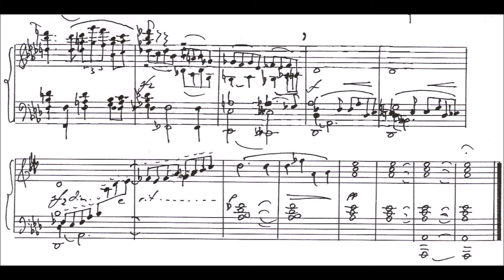Enguerrand-Friedrich Lühl - Elégie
I got a 'request' to play some pieces by Lühl, a pianist and componist.

A l'âge de 15 ans, il a corrigé le seul mouvement de quatuor avec piano de Gustav Mahler, oeuvre de jeunesse, et terminé les esquisses d'un Scherzo inachevé en complétant la partition dans le style du maître autrichien; deux ans après il y ajoute deux autres mouvements en guise d'exercice de style en se servant d'autres esquisses inconnues non utilisées par Mahler. Cette pièce composite paraîtra en même temps que la transcription de Lühl de la première symphonie "Titan" pour piano seul à l'occasion du centenaire de sa mort en 2011. Il travaille depuis 2005 pour le compositeur américain John Williams, pour lequel il transcrit les partitions de ses plus grands thèmes de musique de film pour piano seul et deux pianos. Il a enregistré le CD « John Williams au piano vol. I » avec ses propres arrangements pour piano seul des plus grands thèmes d’Hollywood. Un deuxième volume avec un programme "Star Wars" pour deux pianos est paru en 2013 .
Lühl est un artiste complet. Grand amateur d'Art Nouveau, de peinture impressioniste et d'architecture de la Renaissance italienne, il est également l'auteur de nombreuses oeuvres littéraires en trois langues dans les thématiques les plus diverses (essais, romans à caractère historique, philosophique, futuriste ou dramatique, recueils de poésies, ouvrages scientifiques musicologiques, nouvelles...)."

So... sorry if you 'can't french' :D Right now, I don't have time to translate this, sorry. BUT: what counts: This is a very very beautiful composition! I happy to be allowed to play and upload this and I hope the componist does not find this too fast (forgive me!) or sees too many mistakes. I tried my best :)